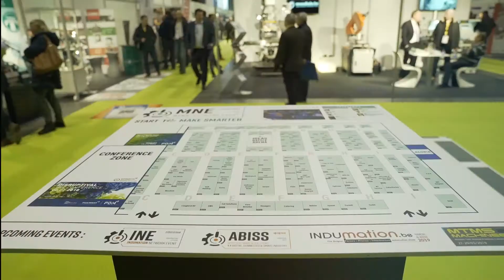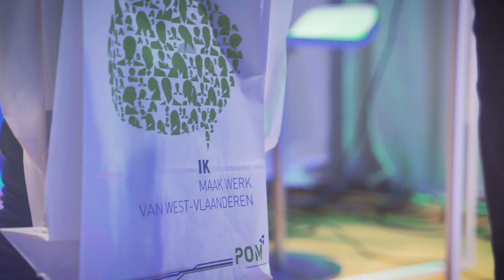Aftermovie WestTech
Op 7 en 8 februari demonstreerde de POM West-Vlaanderen tijdens WestTech, het inspiratie-event voor ondernemers, waarom innovatieve hoogtechnologische bedrijven goed gedijen op West-Vlaamse grond. Tijdens deze twee dagen konden de bijna 3000 bezoekers op de POM Smart Tech Box via demo’s ontdekken wat kennisinstellingen voor bedrijven kunnen betekenen. En met Peter Torreele, voormalig directeur van het World Economic Forum, en techno-futuroloog Christian Kromme stonden er twee prominente keynote speakers op het programma van de slotconferentie.